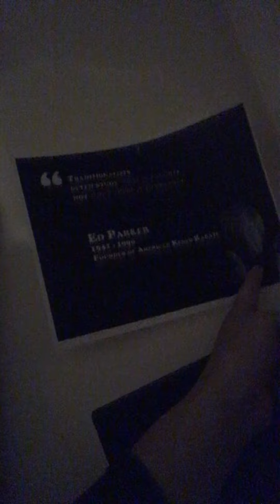JKD thoughts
Oy having this conversation again